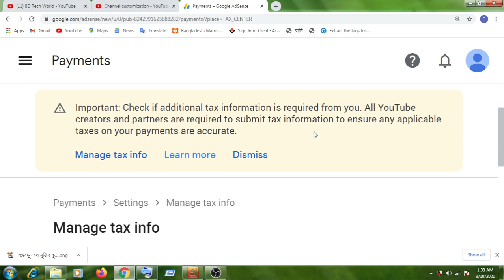কেন সব ইউটিউবারদের Adsense এ Tax Information দিতে হবে?? New Tax Information For All YouTube creators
Important Update: Check if additional tax information is required from you. All YouTube creators and partners are required to submit tax information to ensure any applicable taxes on your payments are accurate.
To get payouts from Google, make sure to provide your tax information. This will take a few minutes.

Hi there,

We’re reaching out because Google will be required to deduct U.S. taxes from payments to creators outside of the U.S. later this year (as early as June 2021). Over the next few weeks, we’ll be asking you to submit your tax info in AdSense to determine the correct amount of taxes to deduct, if any apply. If your tax info isn’t provided by May 31, 2021, Google may be required to deduct up to 24% of your total earnings worldwide.

In the next few weeks, you will receive an email to submit your tax information in AdSense. The online tax tool in AdSense is six steps and will ask you a series of questions to guide you through the process to determine if any U.S. taxes apply. For more information on these changes and a list of tax info to prepare, visit our Help Center.

Google has a responsibility under Chapter 3 of the U.S. Internal Revenue Code to collect tax info from all monetizing creators outside of the U.S. and deduct taxes in certain instances when they earn income from viewers in the U.S.

How will my earnings be impacted?
If you provide your tax info, U.S. taxes may only be applied to your monthly U.S. earnings from AdSense (revenue earned from viewers in the U.S. through ad views, YouTube Premium, Super Chat, Super Stickers, and Channel Memberships). If no tax info is provided, your tax rate may default to the higher individual backup withholding rate (24% of total earnings worldwide). To estimate the potential impact on your earnings follows these instructions.